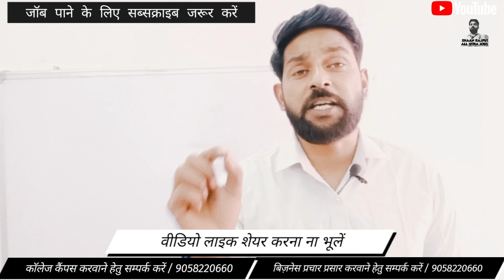Noida में Permanent Job कैसे पाए | How to Get Direct Job Without Interview & Charge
Dosto Ye Video Special Video Special Job Vacancy hai ji ha Sirf 30 Mintues ke andar Job milegi Bina interview & Bina charge diye
Badhiya salary Fresher Candidate ke shururat karne ke liye kafee achi video aur job ho sakti hai isliye video pura dekhe aur confirm selection paye
Direct joining Direct Selection
Fresher Experience Both

All Jobs For Over 18yrs